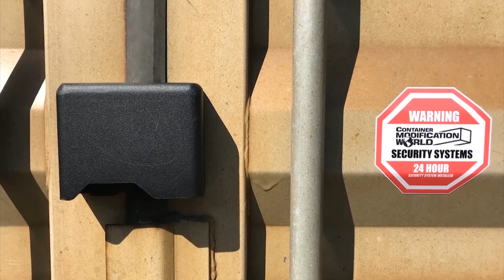Universal Bolt-On Lock Box For Shipping Container | The Container Guy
NEW Lock Box Design

🛑🔒 KEEP THE THIEVES OUT!!!🛑🔒

We (The Container Guy) are proud to announce our latest advancement in container security technology, the Universal Bolt-On Lock Box.

Job site security and shipping container security is a concern for our clients. To address their concerns, we decided to introduce our new lock box that fits all sized containers from 8' to 53'!

The new high security lock box is designed around the 80 mm shackle lock and features an easy bolt on installation. The locking mechanism is designed to completely encase the lock to eliminate access of bolt cutters or angle grinders.

This lock box fits all used shipping containers including steel and aluminum 53’s. It also works on all semi van trailers with a distance of at least 5.75″ between the lock rods.